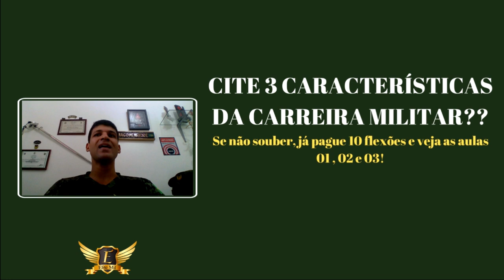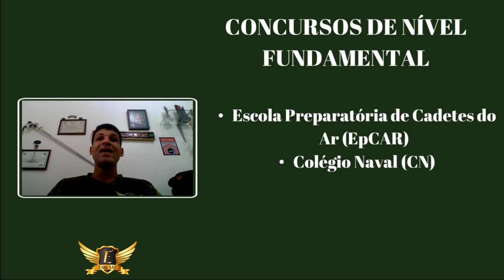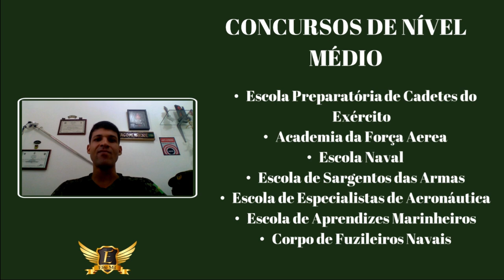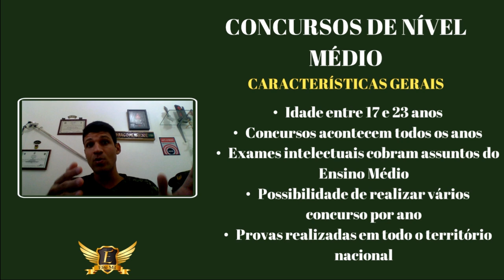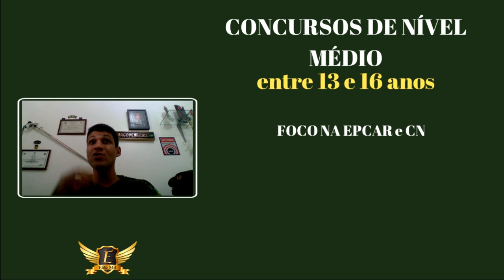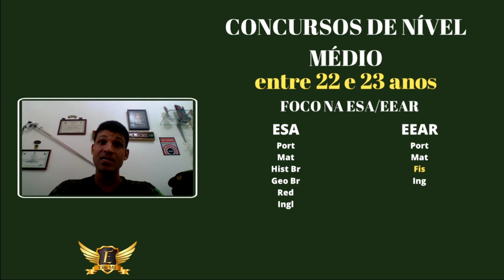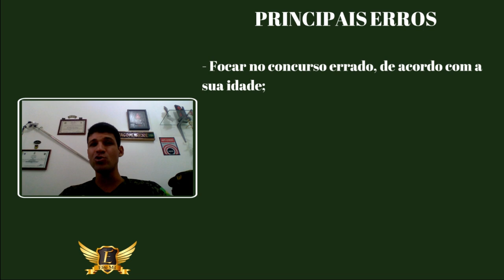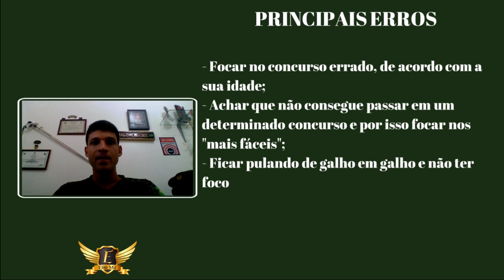SEMANA ZERO - AULA 04 - Para qual concurso militar você deve estudar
Nesta aula da SEMANA ZERO ELITE MIL, falarei sobre os concursos militares das Forças Armadas e darei o bizu para qual deles você deve focar, dependendo da sua idade. Se você não quer perder nenhuma das nossas aulas, ou caso já tenha perdido e queira correr atrás do prejuízo, acompanhe toda a nossa programação através do link abaixo:

⛔ Aqui no canal Thiago Henrique - Elite Mil você encontrará informações sobre:

📍 Cursos Operacionais;
📍 Dicas de Estudo;
📍 Educação Financeira;

👉 CANAIS PARCEIROS:

📌 WATCH LOPES
📌EXÉRCITO BRASILEIRO